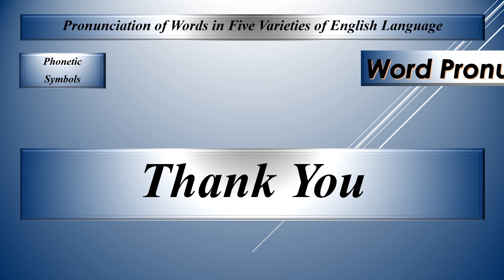How To Pronounce the Word "Plume" | "Plume" Pronunciation | Phonetic Symbols of "Plume"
The pronunciation of  "Plume" in male and female voice with phonetic symbols. To articulate Plume.